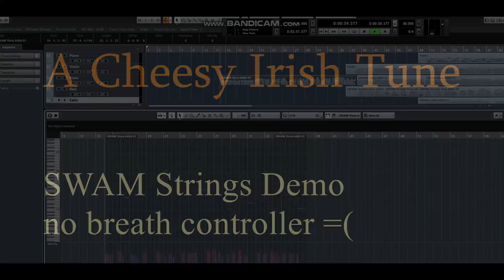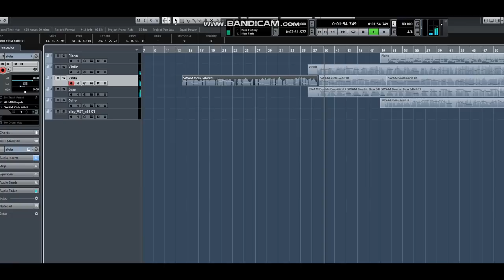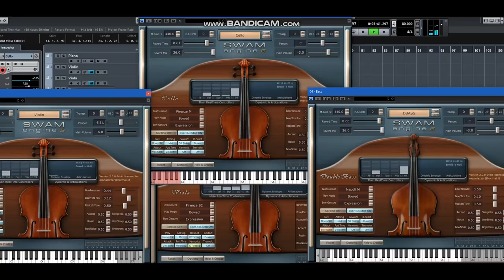Audio Modeling SWAM Cello, Viola, Violin, Bass demo (Irish Tune)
A little partly improvised piece I wrote, more as a way to test the SWAM string solo instruments than anything else. It was made using all four SWAM string instruments, as well as the EastWest piano.